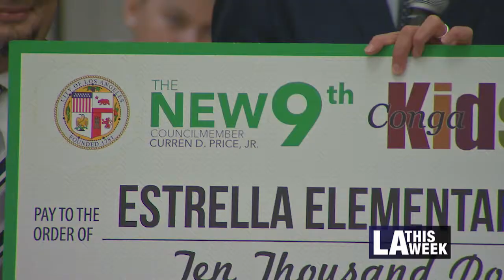Estrella Dance Showcase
Congratulations to the 5th graders from Estrella Elementary School in South LA, winners of this years Conga Kids dance competition, which included more than 30 LA schools!  Gil Reyes has more on this story